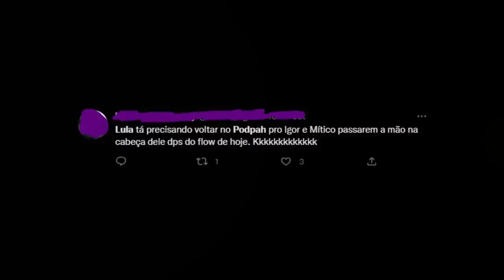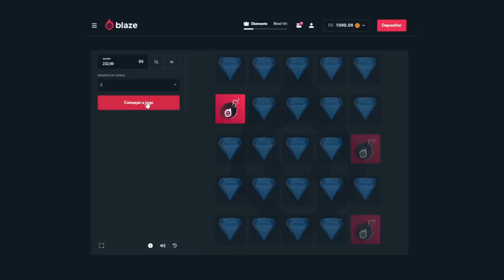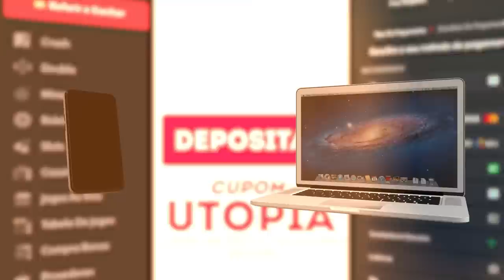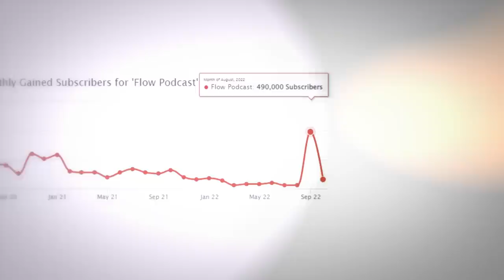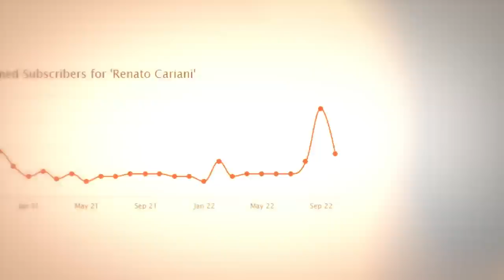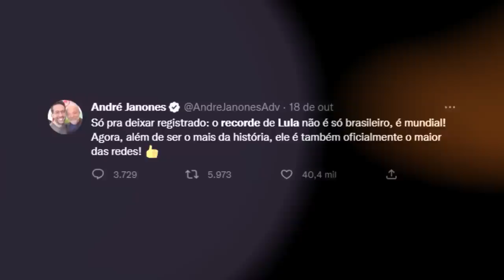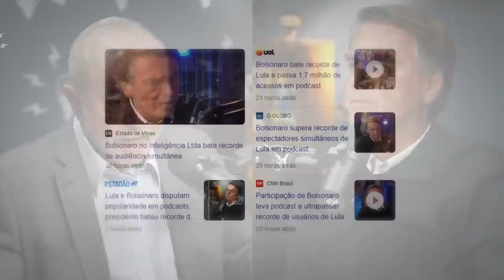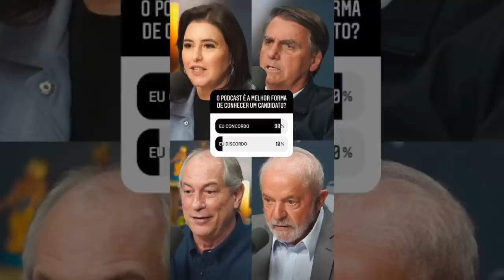SOBRE BOLSONARO E LULA INDO EM PODCASTS...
Esse vídeo é sobre o Lula e o Bolsonaro que estão indo em podcasts. Ontem o Jair Bolsonaro foi no INTELIGENCIA LTDA: alcançou mais de 1.7M de pessoas ONLINE e quebrou recordes. Mas, provavelmente ele só conseguiu isso,

PQ o Lula FOI anteriormente no FLOW PODCAST e bateu a meta anterior do Bolsonaro, conseguindo mais de 1 MILHÃO de pessoas ao vivo. Além das Urnas, agora isso virou uma briga no youtube: Qual será o próximo podcast que o Lula ou o Bolsonaro irão, e que vai viralizar?

🎨 Desenhista: @enicoleti.arts